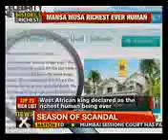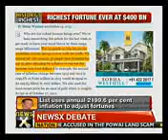Black Man Was The RICHEST Human EVER!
Meet Mansu Musa, West African King who IS recognized as THE wealthiest human being who EVER lived. With a net Wealth that would be equivalent to over 400 BILLION dollars today.